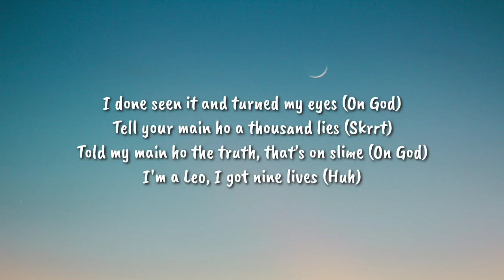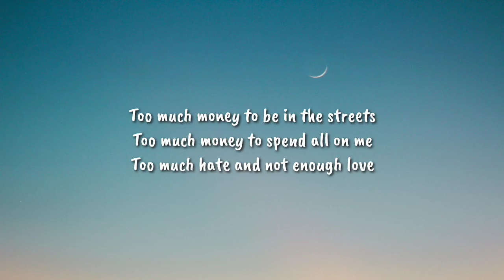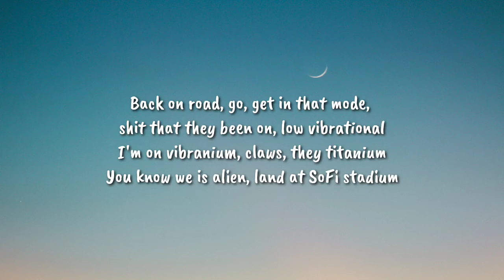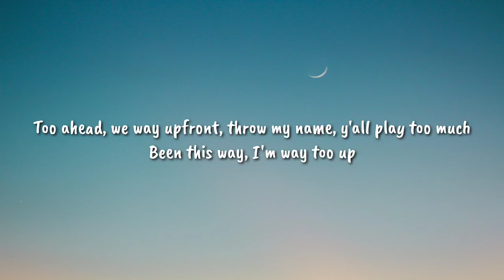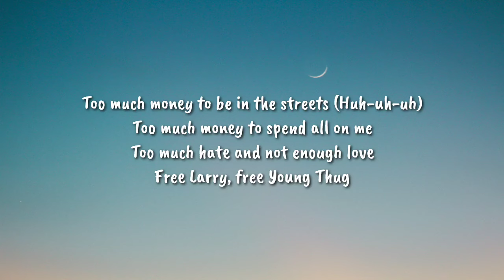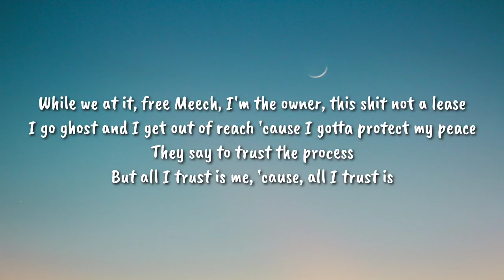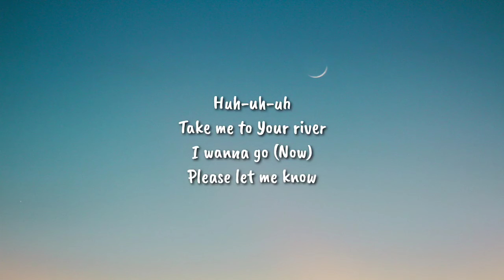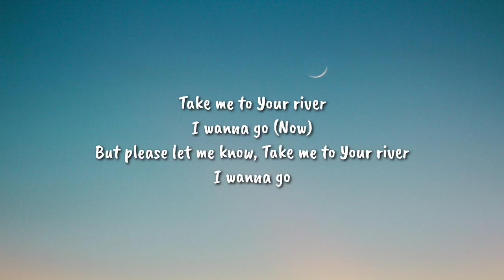¥$, Kanye West, Ty Dolla $ign - RIVER (Lyrics) ft. Young Thug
Lyrics
[Intro: Young Thug]
Sex

Yeah
Big booty bitch, I know who paid for it, yeah (Big booty bitch, I know who paid for it)
Big booty bitch, I know who paid for it (Big booty bitch, I know who paid for it)
We rock an Audemars Piguet, you ain't on no sad shit (Rock an Audemars Piguet, yeah)
If you say your grace, I'll get your ass fixed, yeah (If you say your grace, yeah)
Diamonds, they jump out a Rolls
Stay with you, high, wasn't supposed
When I'm rockin' drug addict clothes, oh, yeah (Yeah)
Peanut butter guts for the inside
We goin' for a bite, up to Hibachis (Hibachis)
Molly came white like a mentos, mentos (Mentos)
I don't do credit, I don't do credit
Shut up bitch, shine my necklace (Shut up)
Playin' with the blocks like Tetris (Yeah)
Over one-fifty on my dentures (My dentures)
Are you tying ties with all your women (Tryna test)
Keep your dogs strapped down, they be reckless (Yeah, yeah)
Audemar bust down, and it's speckless (Oh yeah)
No complaining', that they calling me the bestest (Yeah)
Presi' cut bust down both necklace (Bustdown necklace)
Ain't telling no reason to disguise it (Woah)
I done seen it and turned my eyes (On God)
Tell your main ho a thousand lies (Skrrt)
Told my main ho the truth, that's on slime (On God)
I'm a Leo, I got nine lives (Huh)
Bounty hunters when we come for your life (Woo)
If you want see me, it's a scene (What?)
Gotta tell me everything that I need (Need)
Malcolm X told the guy how to read (Now what?)
Like it dirty, but I'm havin' cheese (Woo)
I got a bitch in Belize (I got a bitch in Belize)
Might be pregnant and this ain't a tease
I was tellin' my slime not to leave (I was tellin' my slime not to leave)
Too much money to be in the streets, yeah (Let's go)

Too much money to be in the streets
Too much money to spend all on me
Too much hate and not enough love
Free Larry, free Young Thug

Back on road, go, get in that mode, shit that they been on, low vibrational
I'm on vibranium, claws, they titanium
You know we is alien, land at SoFi stadium
I feel like Hussein or sum', I been on a crazy run
You got them cake and buns, you gon' have to save me some
This one here for YSL, I ain't talkin' Saint Laurent
Too ahead, we way upfront, throw my name, y'all play too much
Been this way, I'm way too up

[Chorus: Kanye West & Leon Bridges]
Too much money to be in the streets (Huh-uh-uh)

While we at it, free Meech, I'm the owner, this shit not a lease
I go ghost and I get out of reach 'cause I gotta protect my peace
They say to trust the process
But all I trust is me, 'cause, all I trust is
I gotta go and tell 'em, I said, "God bless"
Holy water, take me to the river
Holy Father, forgive me for my sins, holy water, holy water, holy water
Free all my friends, protect my sons, protect my daughters

[Outro: Ty Dolla $ign & Leon Bridges, Leon Bridges]
Huh-uh-uh
Take me to Your river
I wanna go (Now)
Please let me know
But please let me know